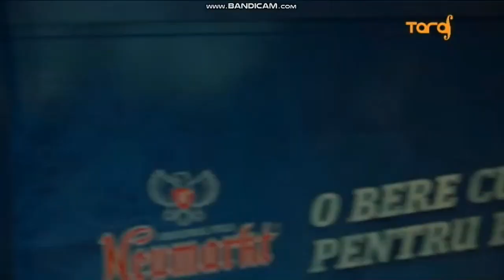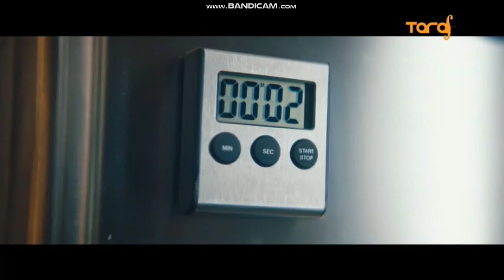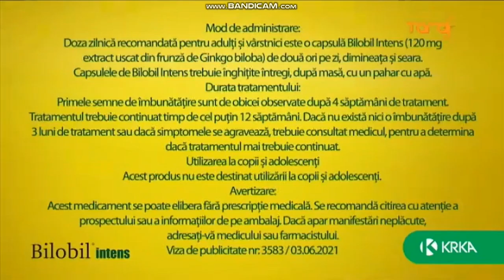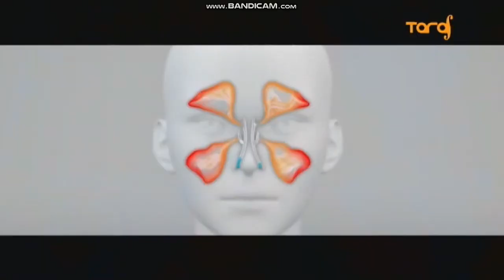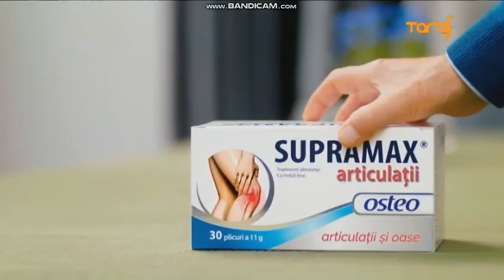Continuity - 05.10.2022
Recorded on 12:22:09 - 12:28:13 at romanian time.